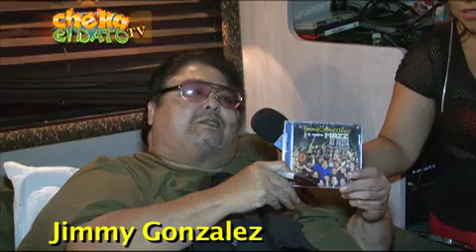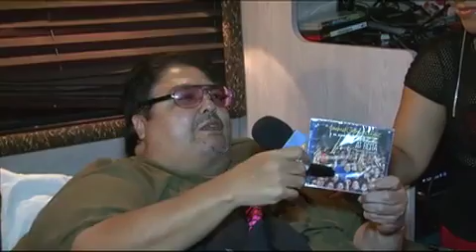Maria Ruiz de Cheka El Dato TV, entrevista a Jimmy Gonzalez.mp4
Le Chekamos el Dato a Jimmy Gonzalez después de una larga ausencia en el estado de la Florida.